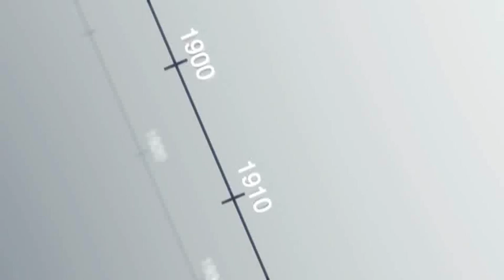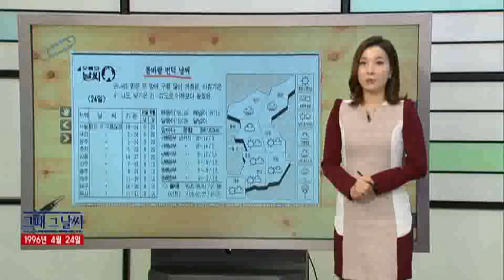그때 그 날씨 [04/24] / YTN 웨더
●"봄바람 변덕 날씨"
-전국 맑은 뒤 구름 많아

●"올봄 중국 황사현상 줄었다"
-베이징 70년대 30회서 1∼2회로…나무심기 성과

●"독도는 우리땅"
-독도 무궁화 동산 만들기

●"밀값 20년만에 최고치"
-미 곡창지대 가뭄·세계 곡물비축분 격감